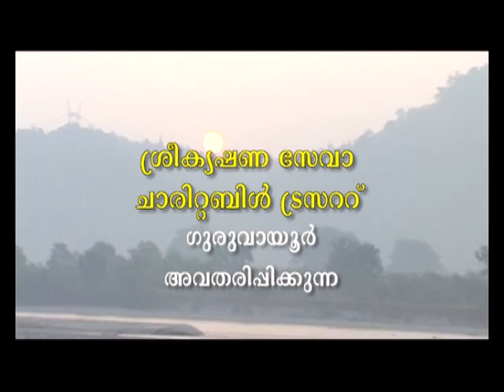Bhagavatam - Bhagavatamrutham - Swami Udit Chaithanya - Ep 55.1 - ഭാഗവതാമൃതം - സ്വാമി ഉദിത് ചൈതന്യ